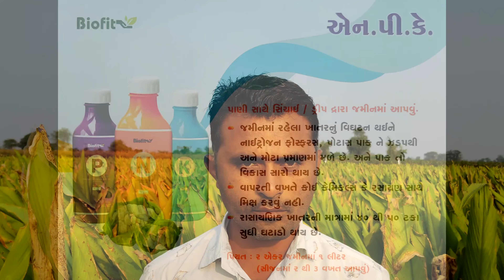હળદર ની ખેતી | ઓર્ગેનિક ખેતી | Organic Agriculture | Biofit Result | ચિતલ ,અમરેલી .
નમસ્કાર , કિશોરભાઈ બાબરીયા ગુજરાત,ભારતથી અમે આપને એવા ખેડૂતની મુલાકાત અને અનુભવ શેર કરવા માંગીએ છીએ કે જેણે નેટસર્ફ પ્રોડક્ટ્સની શ્રેષ્ઠ શ્રેણીનો ઉપયોગ કરીને સારા પરિણામો પ્રાપ્ત કર્યા છે. વધુ અપડેટ્સ અને માહિતી માટે અમારો સંપર્ક કરો Mo. No.: 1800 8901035 & 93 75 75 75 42

Hello, Myself Kishorbhai Babariya from Gujarat,India. No.:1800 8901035 & 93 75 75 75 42

આવી જ રીતે હેલ્થ અને ખેતીવાડીમાં મળેલા સંતોષપૂર્વક રિઝલ્ટના વિડિઓ જોવા માટે  @Ayurveda & Organic

હળદર
હળદર  ની ખેતી
ઓર્ગેનિક ખેતી
Organic farming
haladar ni kheti
ખાતર
Turmeric
mag
Bio 99
NPK
SHET
Stim Rich
Organic Product
Organic fertilizer
Farming Product
Organic Farming
Biofit Result
Netsurf Result